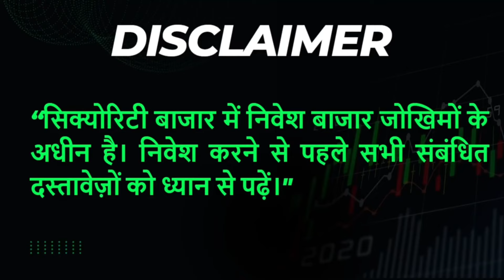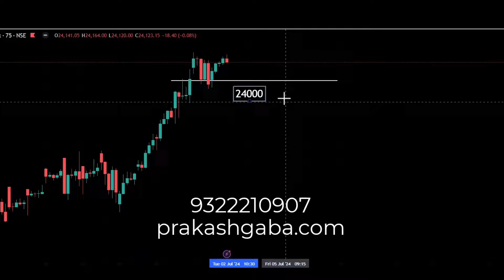Kya Dikhta Hai 2nd July by Prakash Gaba